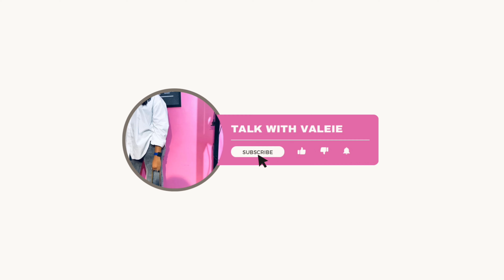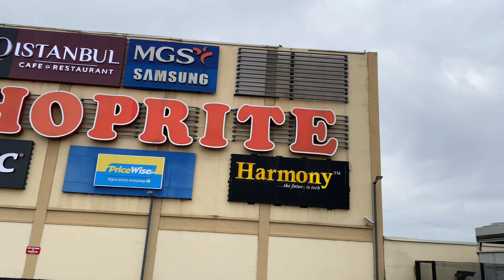Living in Abuja: I got my Mom a New Phone, Meeting your faves, Shopping & Hauls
Hi my loves,How are y’all doing?It has been a while. Today, we have a wholesome vloggy vlog and I hope you enjoy it as much as I enjoyed making this video.Please Subscribe, like, leave a comment, share and stay tuned for more videos.I always appreciate you, thank you so much for all your support. Xo